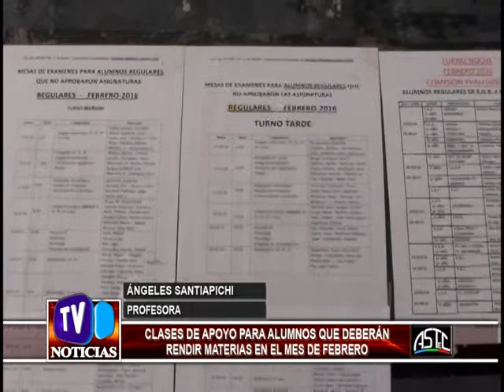Clases de Apoyo para poder rendir en Febrero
ÁNGELES SANTIAPICHI   PROFESORA   CLASES DE APOYO PARA ALUMNOS QUE DEBERÁN RENDIR MATERIAS EN EL